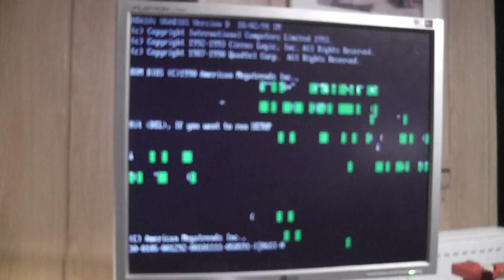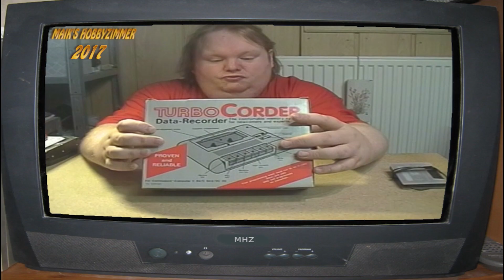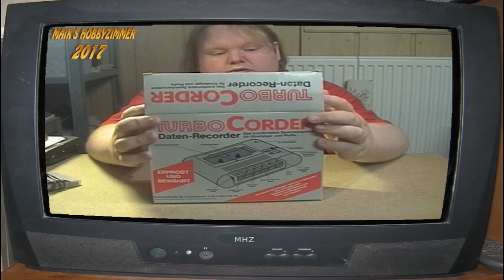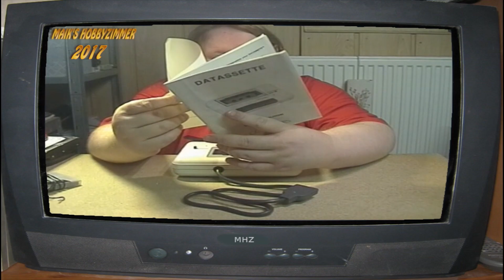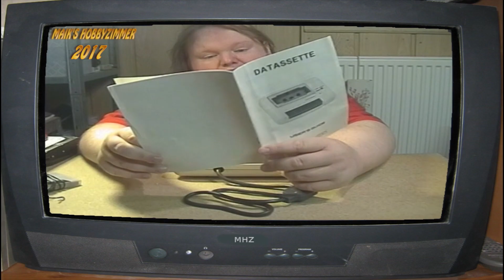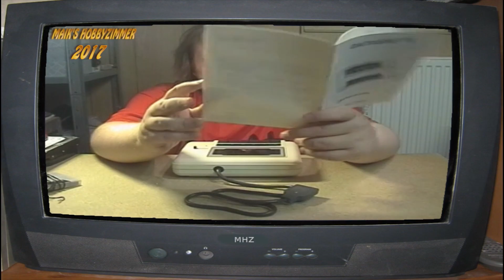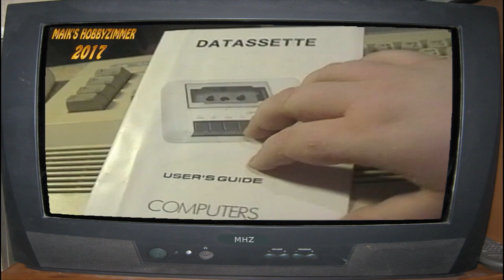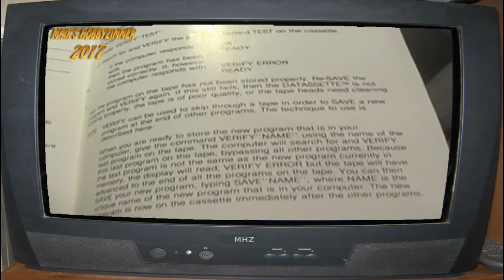Commodore 64/128: Ein Computer kommt ins Haus Teil 6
Dieses Video hatte ich, ursprünglich für den YT-Kanal "Maik's Hobbyzimmer", im Jahre 2017 produziert und dort hochgeladen.

In der heutigen Folge beschäftigen wir uns mit der Datasette.